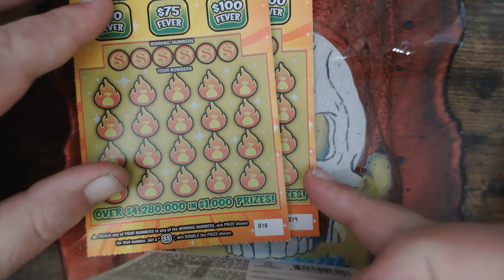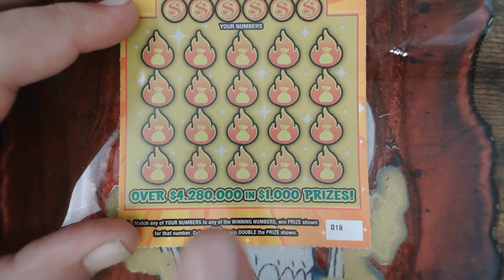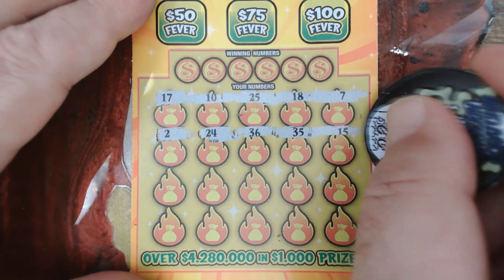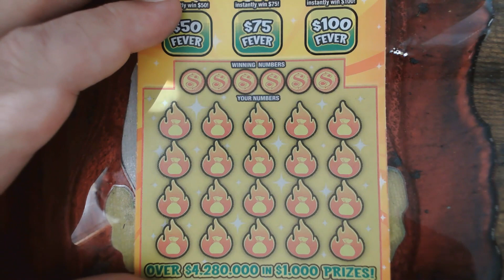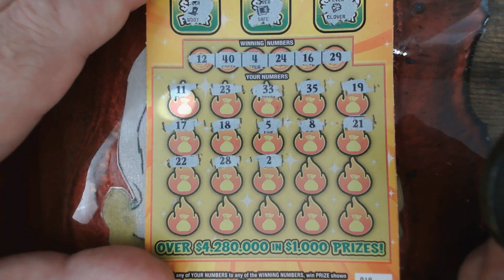GA LOTTERY $1000 FEVER🤑 MATCH 2 WIN🍀 MIX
COMMENT ON EACH VIDEO FOR A CHANCE TO WIN.

WINNER(S) CHOSEN WILL SHARE IN THE SESSION WINNINGS. THE CHANNEL WILL RECIEVE 50% AND THE WINNER(S) WILL RECIEVE THE OTHER 50%  OF THE WINNINGS UP TO A MAX OF $100 TO THE WINNER(S)
NEW COINS ARE IN💥💥💥
THEY ARE 1 FOR $15 OR 2 FOR $20 CHANNEL DONATION
RING THAT BELL TO BE NOTIFIED. I SCRATCH TICKETS OUT OF GEORGIA, I POST EVERY SUNDAY, TUESDAY AND THURSDAY NIGHTS. HAVING FUN AND MAKING GREAT FRIENDS IS WHAT I AM ALL ABOUT. I WILL HIT A CLAIMER AND I WANT YOU TO SHARE THAT JOURNEY WITH ME AS I FIND IT. DONT MISS IT😁 LOVE YOU